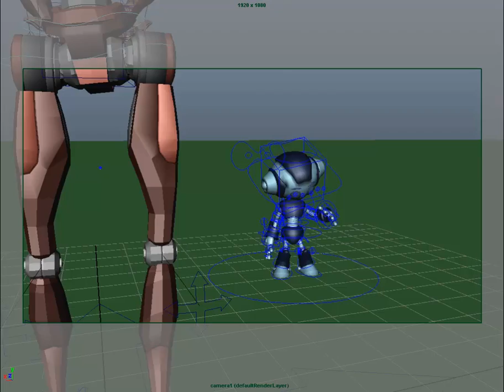WalrusCarpender WIP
Robuts